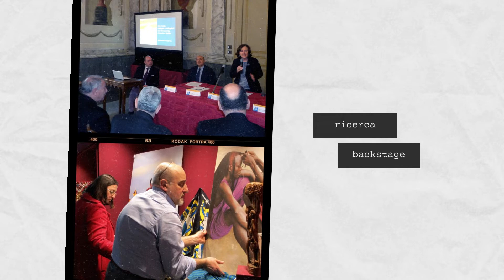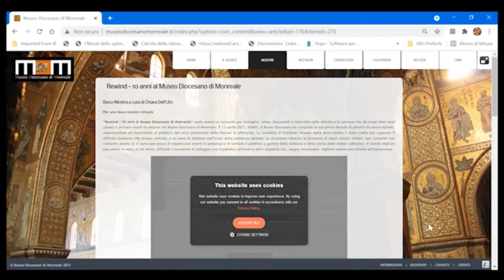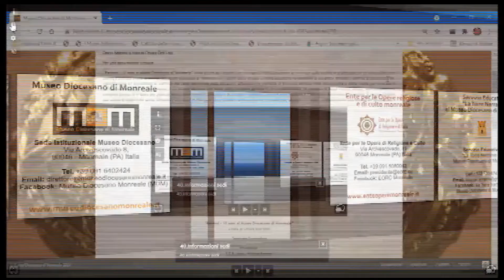Rewind - 10 years at the Diocesan Museum of Monreale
“Rewind - 10 years at the Diocesan Museum of Monreale” is a story through various images, videos, documents and interviews about the activities and people who have been taking care, working in and carrying out the mission of the Diocesan Museum of Monreale for the past ten years.
In fact, on April 13, 2021, the Diocesan Museum completed its first decade of museum activities: conservation, enhancement, and public display of the rich Diocese heritage.
The virtual use of the docu-exhibition in Artsteps was chosen to overcome the difficult moment we are living now, one year after the beginning of the global pandemic.
Artsteps is the free platform with which we have developed this virtual exhibition. Artsteps is a free platform to create, design & share your own VR exhibitions and stories with your visitors. Accessing the Artsteps, screen will open the viewer. The exhibition can be enjoyed in two ways: the first, following the guided tour recommended by us; the second through a free use of the virtual environment. You can therefore move freely within the virtual path by clicking with your mouse or using keyboard commands. The itinerary includes english translations, videos, documents, photos and many other materials relating to the history about these ten years of activity at the museum.
A “flag button” has been created for the English translation of the sections. Click on the flag button to activate the audio guide in English. The exhibition is divided into four sections.
1.The first, «Being a“ museum of the Diocese ”».
2.The second, «Dialogue with the artistic heritage».
3.The third, «Exhibitions and major events».
4.The fourth and final section, «Our audience: a museum for everyone».